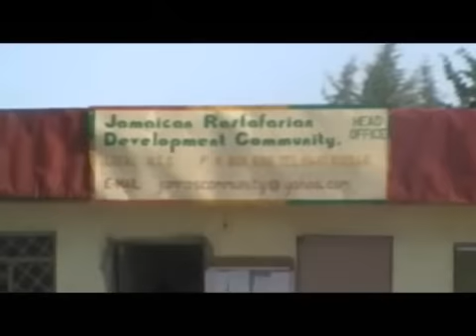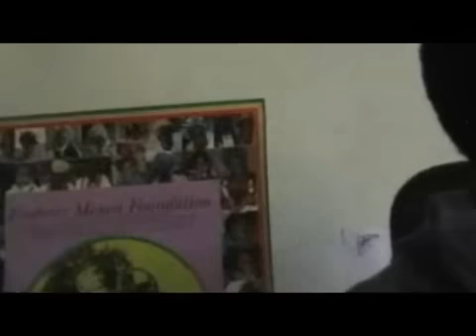Jamaican Ras Tafarian Development Community Shashamene Ethiopia pt 1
12 TRIBE ELDER REPATRIATE FROM JAMAICA OVER 30 YEARS WELCOMES Benjamin Banneker Academy Africa Tours Club From Brooklyn NY Visit Ethiopia in 2009 Heritage Access Travel from NYC is the tour operator